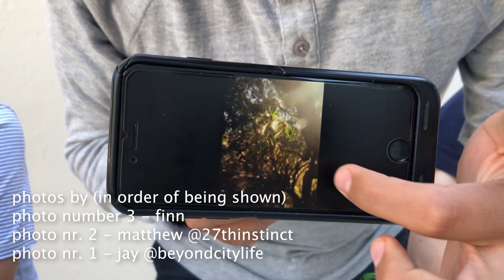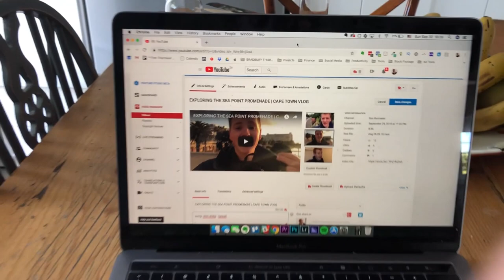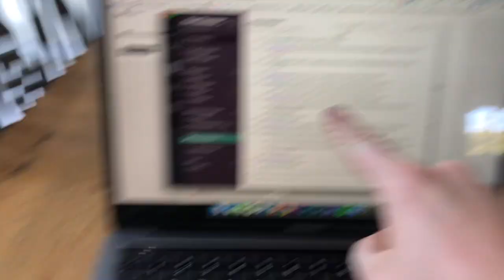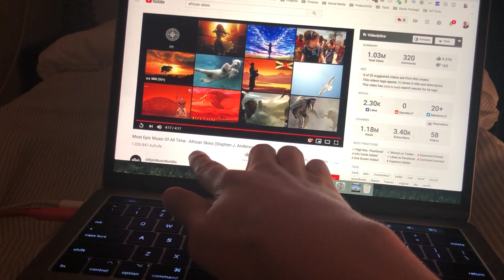WE GOT INVITED TO A SOUTH AFRICAN BRAAI (BBQ) | CAPE TOWN VLOG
new vlog every day. in todays cape town vlog jay and i get invited by matthews family to a south african braai. we learn not to call it a south african bbq but it's called a braai. we then play some soccer in the garden and then get some work done. my youtube manager (who isn't writing this description ;) thinks finn needs to start paying him IMMEDIATELY. mmhhmm sorry...getting off track. anyways, jay and i end the day with a nice glass of wine and some deep talks. also, give this video a THUMBS UP if you want us to get married in south africa.